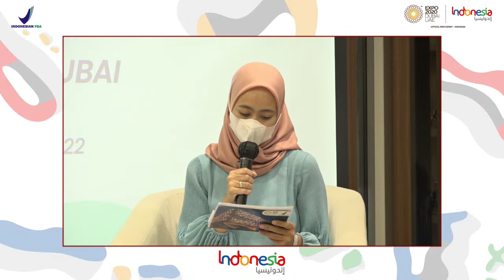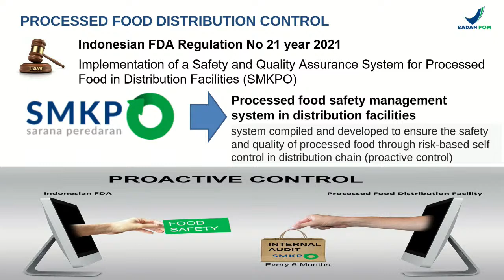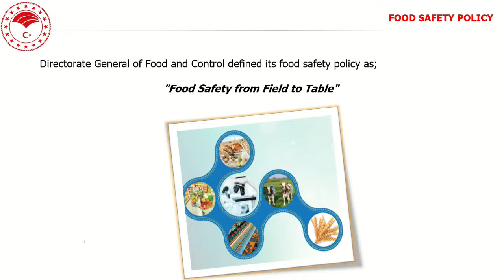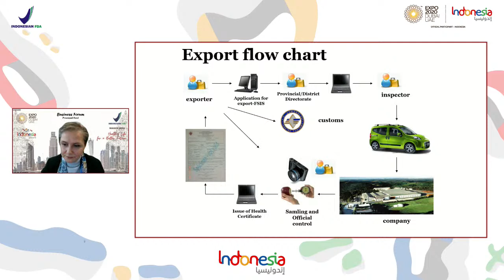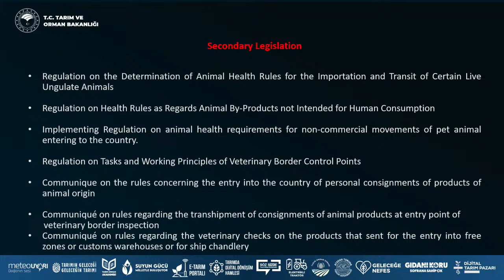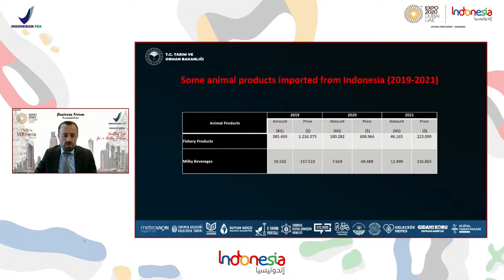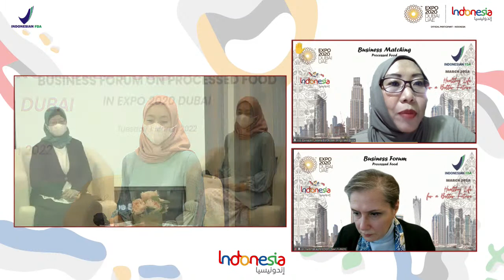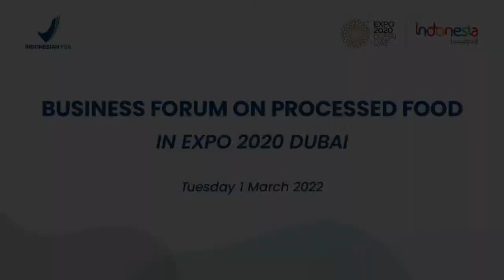Business Forum Pangan Olahan